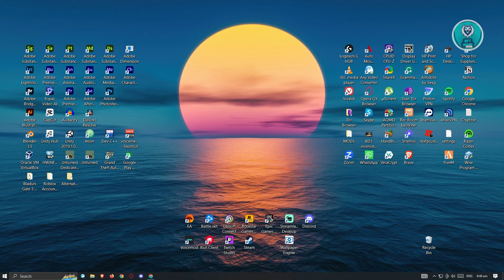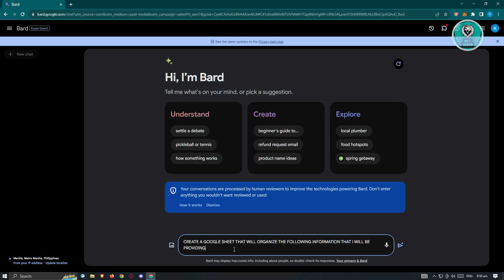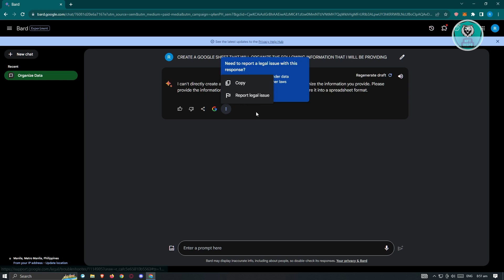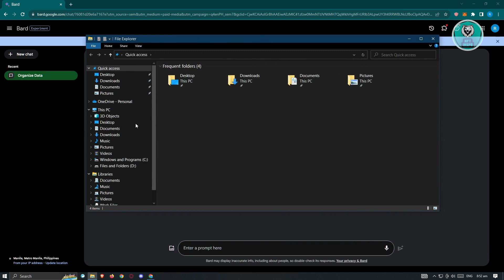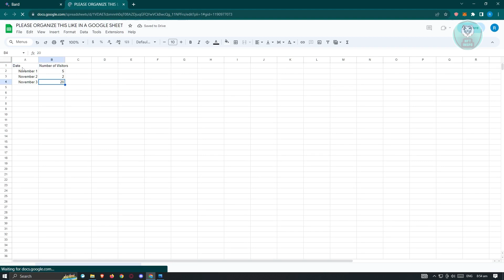How To Use Google Bard With Google Sheets | Step By Step Tutorial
If you want to be able to effectively use Google Bard with Google Sheets and understand the step by step process, then this video will be perfect for you!